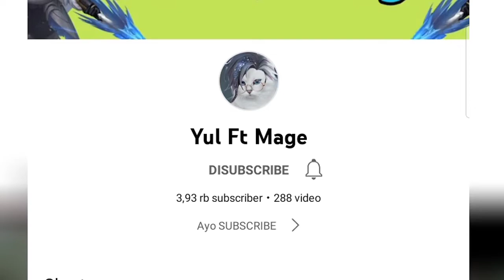Lesley revamp Bukan Hero Epic lagi!! DAMAGENYA MIRIP BEATRIX!!!